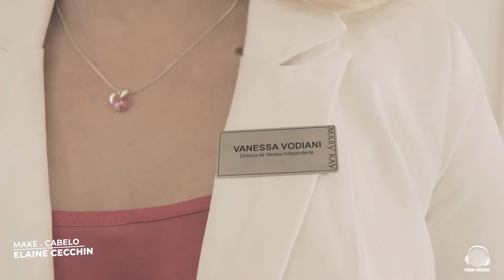ENTREGA CARRO ROSA - MARY KAY - VANESSA VODIANI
Uma conquista muito especial e merecida da Diretora de Vendas da Mary Kay Brasil Vanessa Vodiani.
A Equipe C D J - Fábio Choroh teve a alegria de fazer parte desse lindo evento.
Conheça todos os serviços que podemos realizar por você e por seu evento:
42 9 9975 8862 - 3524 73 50